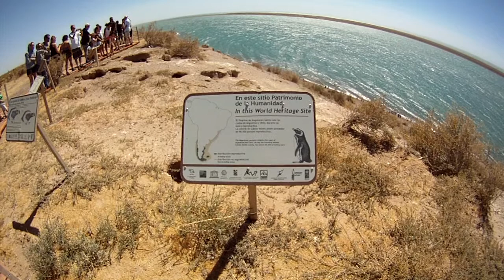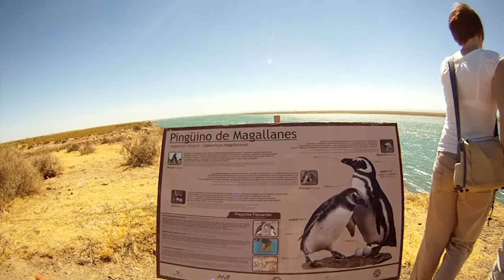Pinguinera na Península Valdés, Arg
Visita a pinguinera na  Península Valdés, Arg.